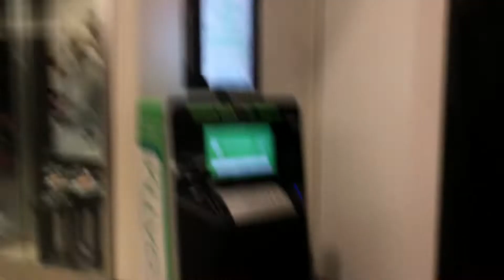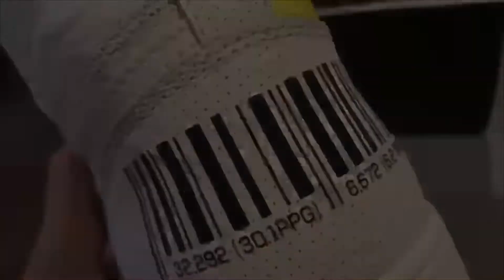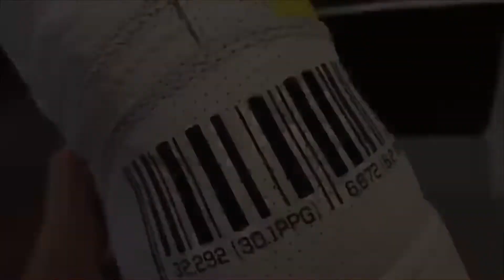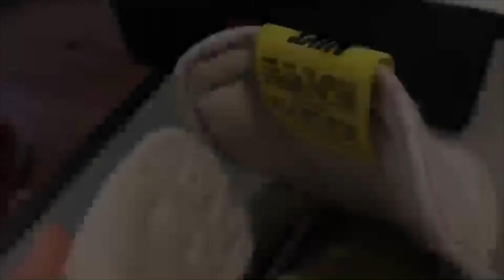Copping and Unboxing The Jordan 1 “first class”!!!